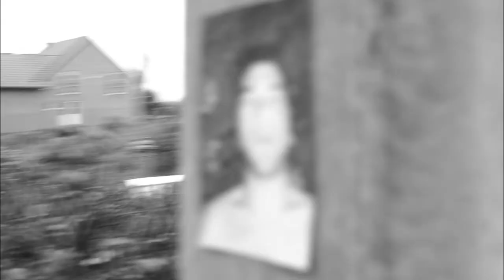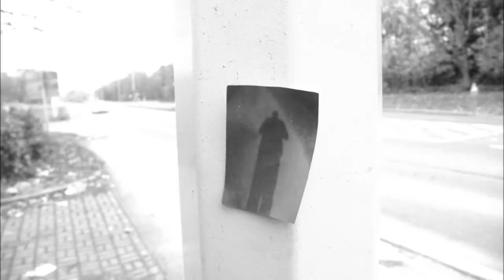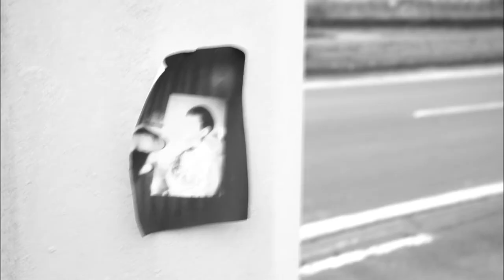IKE HAROLD - Chemtrail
To be released soon on RONIN 浪人 RECORDS